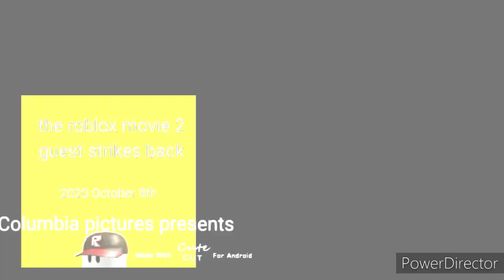I was bored 3